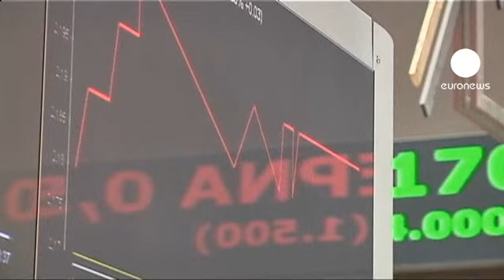Yunanistan'da yeni seçim 17 Haziran'da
Yunanistan'da 6 Mayıs'ta yapılan erken genel
seçimden sonra hükümetin kurulamaması üzerine 17 Haziran'da yeniden seçime gidilmesi kararlaştırıldı.

Cumhurbaşkanı Karolos Papulyas başkanlığında
düzenlenen liderler toplantısında seçimlerin 17 Haziran'da yapılmasına karar verildi.

Liderler zirvesinde seçimlere kadar ülkeyi yönetecek geçici hükümetin başına 67 yaşındaki Yargıtay Başkanı Panayotis Piknamenos'un getirilmesi karara
bağlandı.

Sokaktaki vatandaşa kulak veriyoruz:

"Seçimden başka çare yok. Bu kadar farklılığa sahip partilerin bir araya gelip bir hükümet oluşturması çok zor. Programları tamamen farklı."

seçimlerin ardından hükümetin kurulamaması ile yaşanan kriz, ülkedeki bankaları vurmuştu.

Bir ekonomist ülkedeki genel havayı şöyle açıklıyor.

"Herkes endişeli. Bankaların likitlerine neler oluyor görmüyor musunuz? Tekrar Drahmi'ye dönülmesinden endişe edenlerin bankalardan paralarını çektiğini duyuyorum. Paralarını kasalarda saklıyorlarmış. Sanki savaşa giriyormuşuz gibi bir hava var."

Uluslararası kredi derecelendirme kuruluşu Fitch,Yunanistan'ın Avro Bölgesi'nden çıkmasının en çok Portekiz, İtalyan ve İspanyol şirketlerini etkileyeceğini bildirmişti.

Fitch'e göre böylesi bir durum Avrupa genelinde şirket notlarını etkileyecek ve kriz daha da katlanacak.